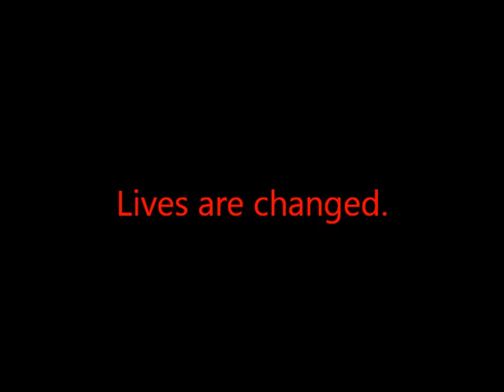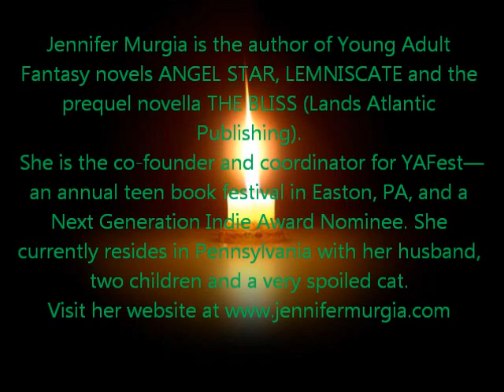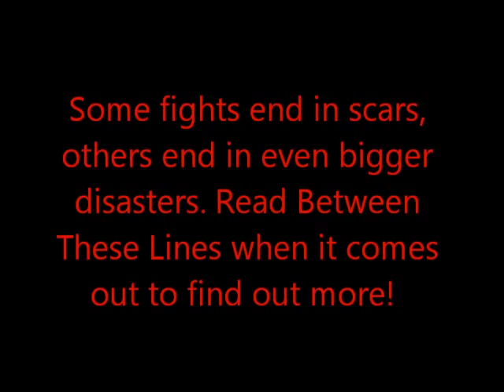Between These Lines by Jennifer Murgia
This video is to promote the book Between These Lines by Jennifer Murgia. The songs used are Nick and Aaron Carters "She Wants Me" and A pitched version of Miley Cyrus' Scars to avoid copyright. None of the pictures or songs are mine. Enjoy.